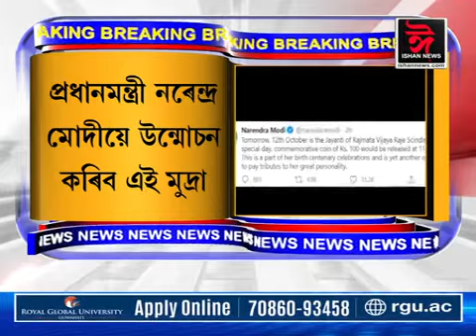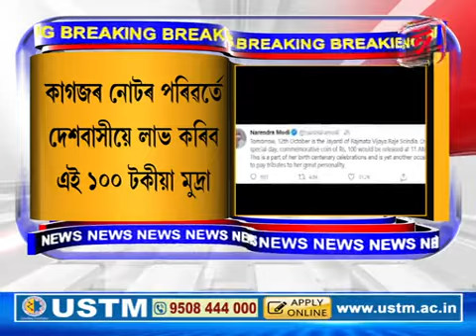কাইলৈৰ পৰা দেশবাসীয়ে লাভ কৰিব ১০০ টকীয়া মুদ্ৰা। পুৱা ১১ বজাত উন্মোচন কৰা হ’ব ১০০ টকীয়া মুদ্ৰা